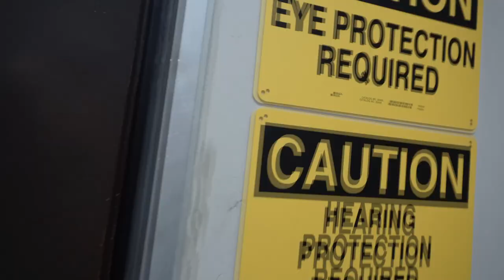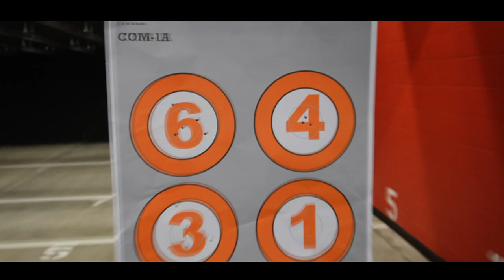I BOUGHT MY FIRST AR-15 RIFLE! 😱 VLOG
Hope you guys this video. Let me know if you liked the video or not so I can improve on my creative content :)

BUYING MY FIRST AR-15 RIFLE!